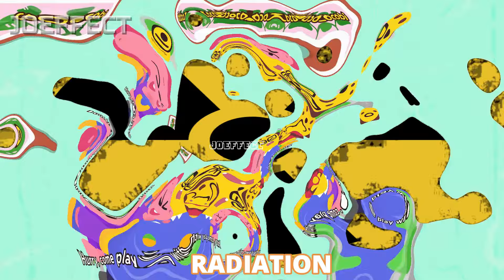Cocobi "Are You Busy, Daddy," Effects (Sponsored by Preview 2 Effects)